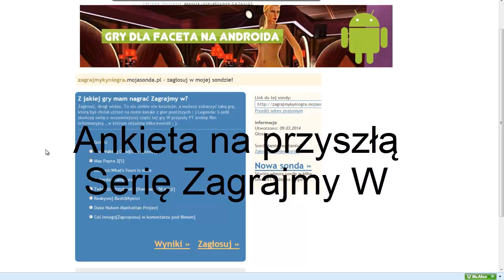Ankieta na nową serię Zagrajmy W